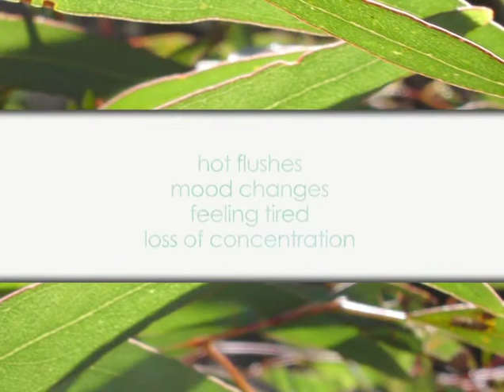Just Take it Day to Day: Chapter 8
After treatment, people can have many feelings and reactions. Just take it day to day explores what it is like to finish treatment, recover and find a ‘new normal’.

The videos discuss changes to emotions and the body after treatment. They include the experience of a number of cancer survivors and advice from health workers.